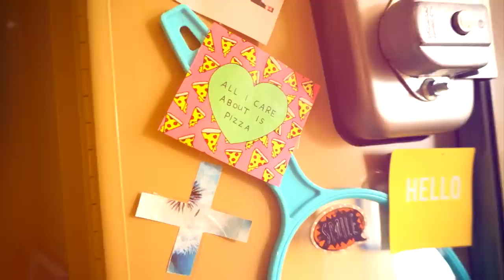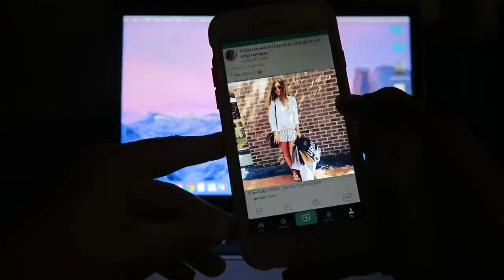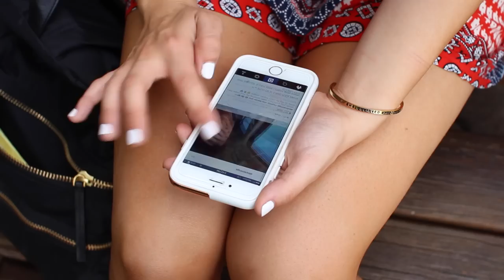My Back to School Essentials - Beauty, Organization, Lifestyle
WHAT I'M WEARING:
Intro -
Dress: SheInside.com
Necklace: BaubleBar.com

Red Two Piece: LookBookStore.com

Camera & Camera Lens I Use:
Canon Rebel t5i with the Sigma 30 mm f/1.4 lens